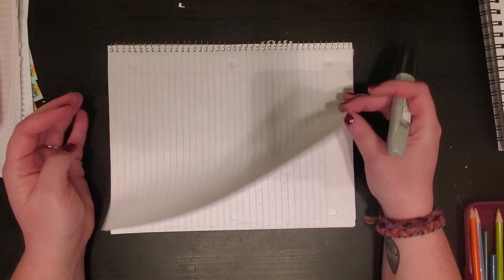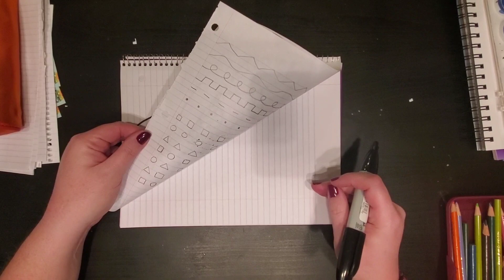Kinder, First, and Second Grade Zentangle Cakes!